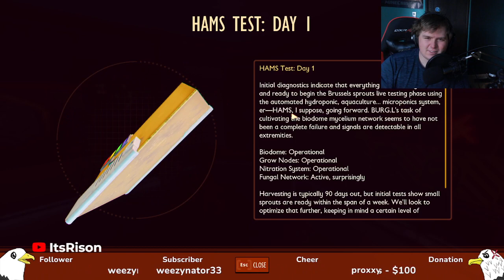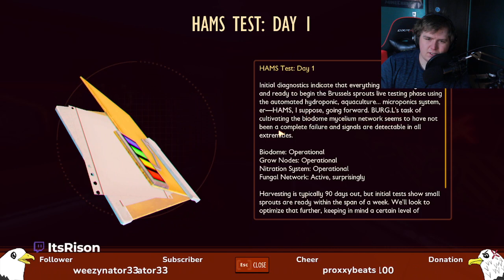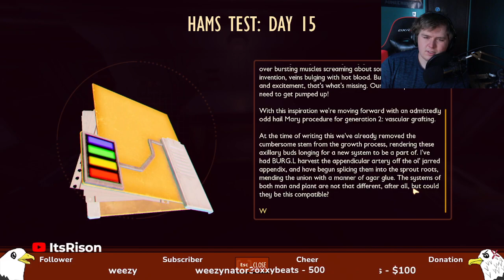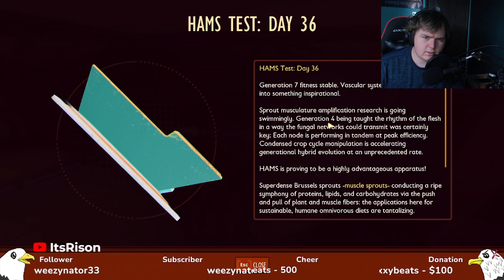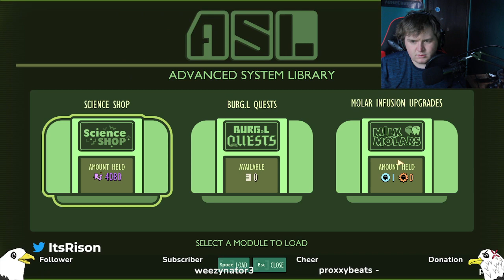Grounded Day 2: Fishing up some fun.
This is the second day of streaming grounded VOD.

If you want to check this live please join me I attempt to stream everyday with the exception of a few days.